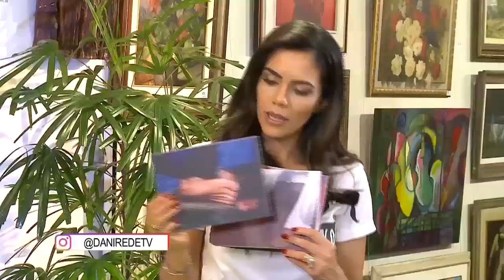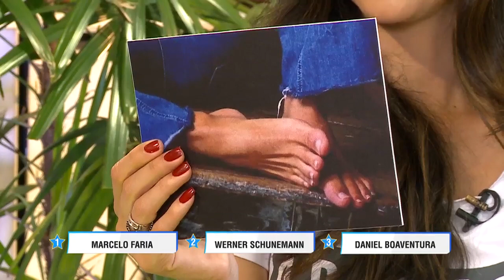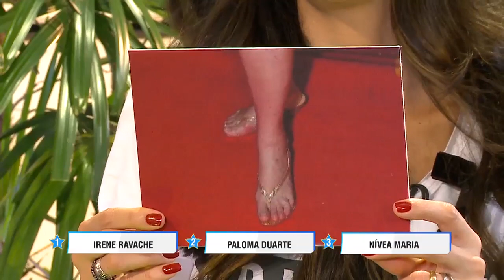Carolina Kasting elege 'Terra Nostra' como sua novela mais emblemática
Em entrevista no 'Papo com Dani', a atriz Carolina Kasting relembrou os primeiros passos da carreira, se emocionou ao ouvir homenagem do marido Maurício Grecco, contou como foi fazer primeiro par romântico na novela 'Anjo de Mim', em 1996, com Tony Ramos, afirmou que 'Terra Nostra' foi a trama mais emblemática, porém a mais difícil também e elogiou parceria com Thiago Lacerda.